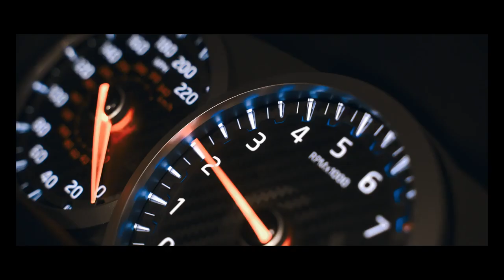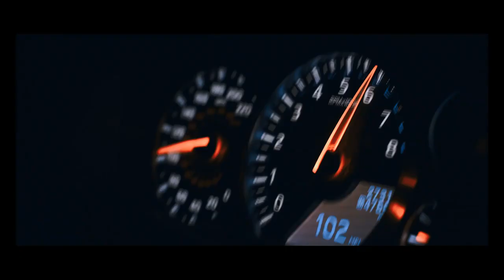Nissan GTR | Loud Exhaust | White knight || DEVULT Films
WhiteKnight taking over SF

Special Thanks to @tashi.r35 @Tadashi4k

Send your videos to get featured